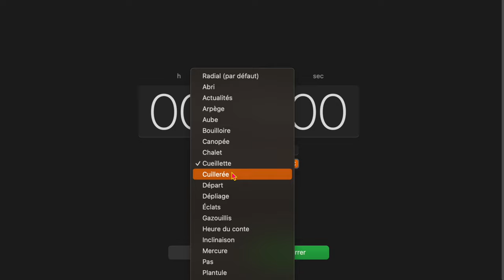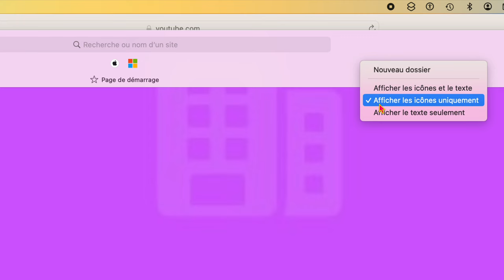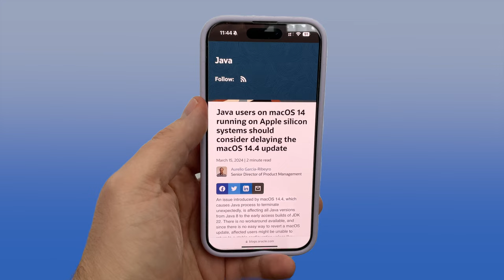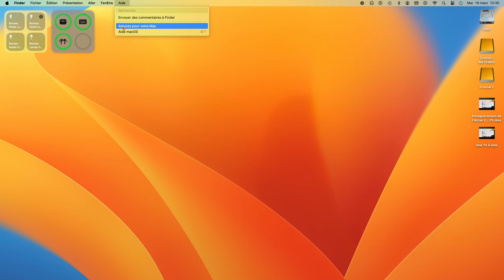⚠️macOS 14.4 SONOMA : Nouveautés mais ne l'installez pas !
Depuis quelques jours, Apple propose macOS 14.4 avec des nouveautés comme SIRI, EMOJIS, Podcast et autres mais cette version ne semble pas tout à fait stable ! On fait le point dans cette vidéo !